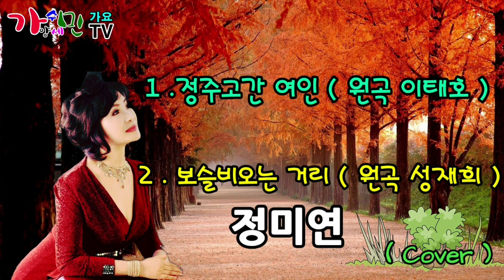가수 / 정미연 /( Cover )정주고간 여인 ( 원곡 이태호 ) 보슬비오는 거리 ( 원곡 성재희 )